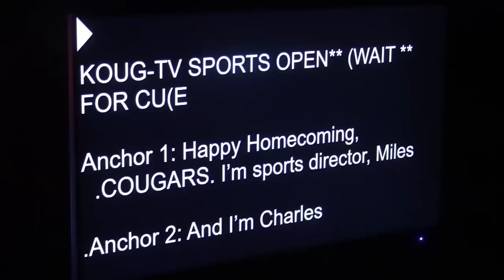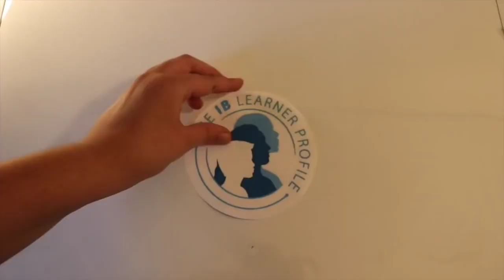KOUG TV Episode 78 | January 14, 2022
Today we have the final installment of The MLK Legacy: Someone to Know!